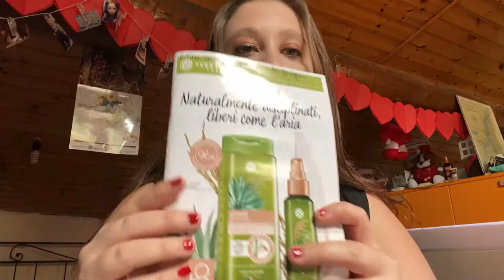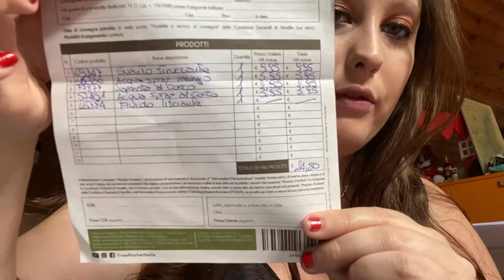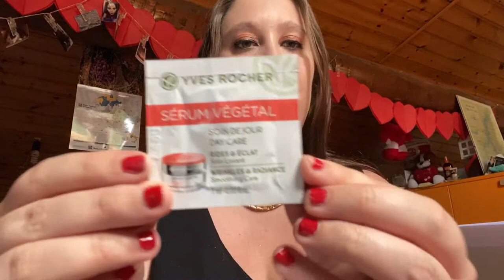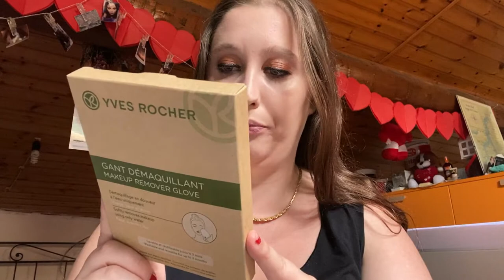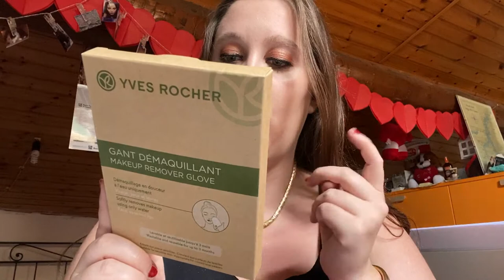ACQUISTI DA YVES ROCHER .. E COSA NE PENSO